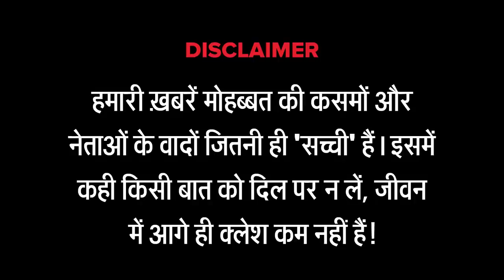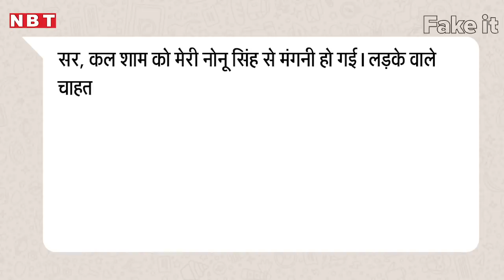इंटर्न को काम सिखाने को लेकर ऑफिस में मचा बवाल। FIISE05-EP08। TINKU JIA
Description: नई इंटर्न को कौन काम सिखाएगा इस बात को लेकर नोएडा के ऑफिस में दो कर्मचारी आपस में भिड़ गए। इसके बाद जो कहानी को जो अंत हुआ वो आपको हिलाकर रख देगा। क्या है पूरी कहानी बता रहे हैं Tinku Jia

Writer & Director
Neeraj Badhwar
Cast
Anchor: James Alter
Reporter: James Alter
Boss: Prabhash Jha
Employees: Neeraj Varma, Rakesh Jha, Priyodutt Sharma
Intern: Areeba Falak
Camera: Pradeep Nagarkotti
Graphics: Gaurav Kumra
Voice Over: Priyanka Jha
Edit: Sourabh Moitra